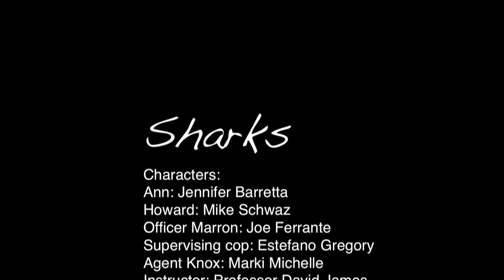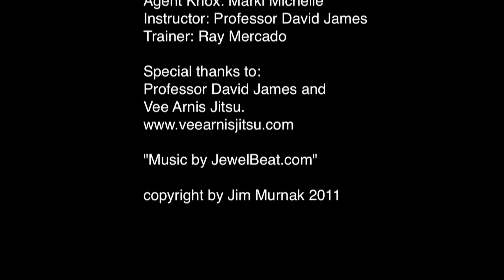SHARKS episode thirteen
This is episode thirteen in a series starring Jennifer Barretta, Caroline Pao, Borana Andoni, Maria Leto, Justin Marcus, Jessica Mortellaro, Yomaylin Feliz, Mike Schwaz, Michael Yednak, Robert Plaut, Brian Walters, Joe Ferrante, Estefano Gregory, Carl Yusef Kahn, Dennis Espinal, Ross Lacy, Marki Michelle, Jennifer Araoz, William Fuentes, Efrain Burgos, Sean"Alaska"Morgan, Ray Mercado, and Professor David James.